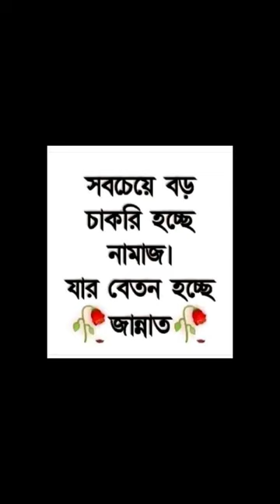Beautiful waz 🖤🤍♥️💙🩵💚💖💝🥰💞🤲 Jummah mubarak